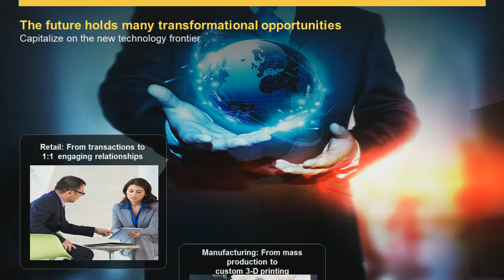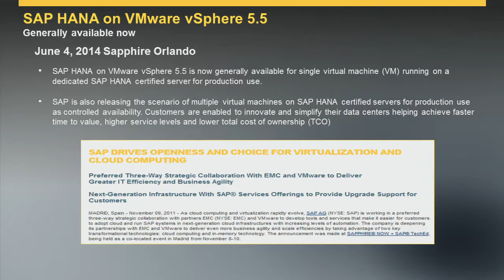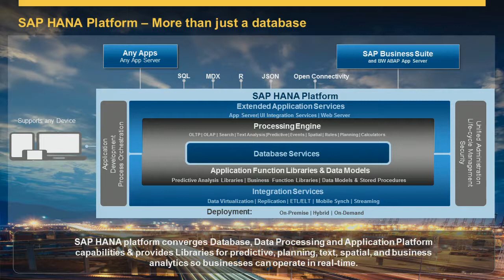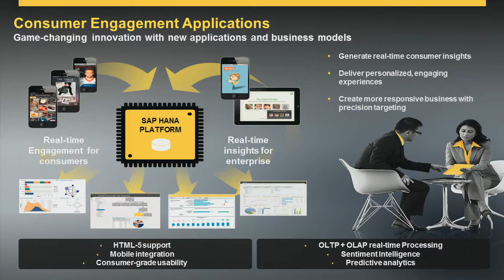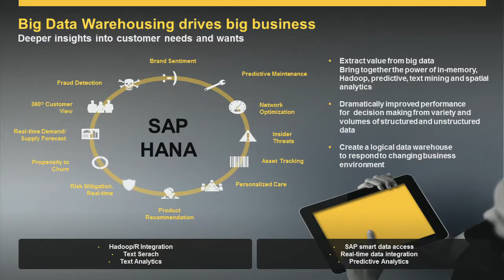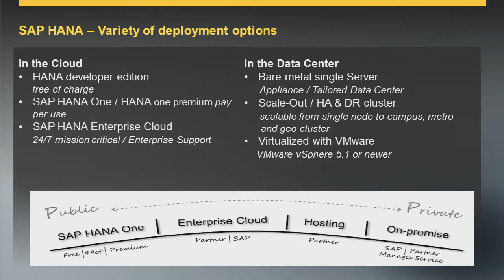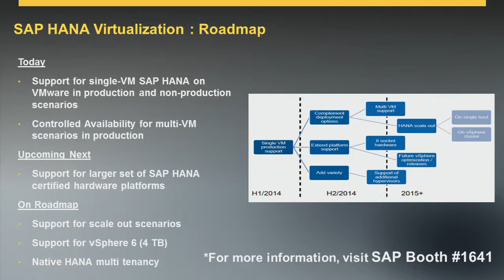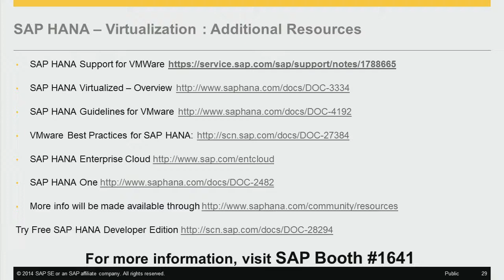Manage Business for Real Time: SAP HANA session at VMworld 2014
The pace of change in business is accelerating at a rate the world has never seen before. Advances in mobile, cloud and Big Data technologies require companies to analyze data, make decisions and innovate faster. As SAP customers, existing and new, deploy SAP HANA for real time computing there is a positive impact on Business and Data Center. This session goes over the enterprise wide phenomena & shares details from SAP experts on: - What is SAP HANA and how it is becoming a significant competitive advantage for businesses globally. - How x86 architecture and virtualization are improving the economics, performance, and efficiency of SAP HANA in your data center.